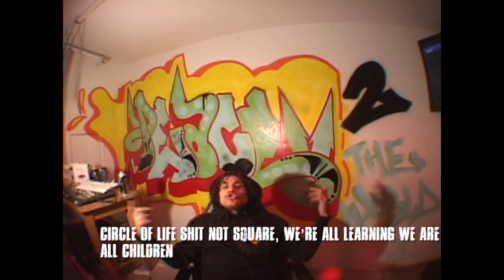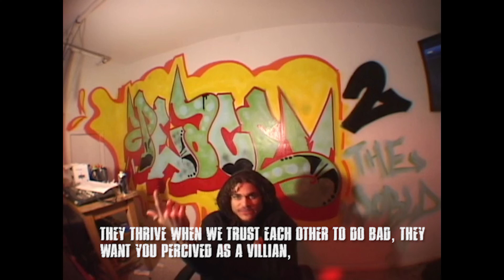"APT. BUILDINGS" - NYCL KAI {OFFICIAL VIDEO}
"APT. BUILDINGS" OFF NYCL KAI'S PROJECT "SPOKEN WORDS" . PRODUCED ,MIXED AND MASTERED BY NYCL KAI.